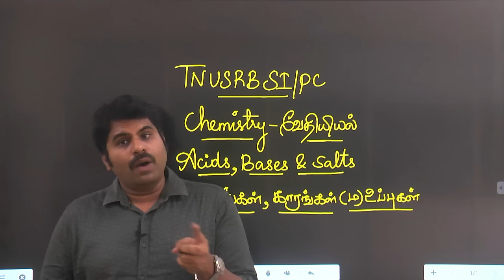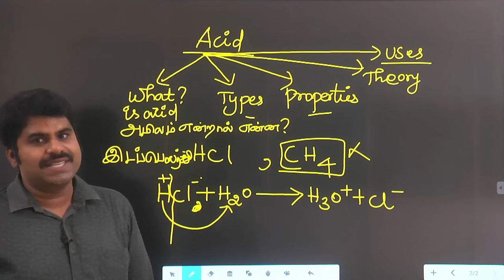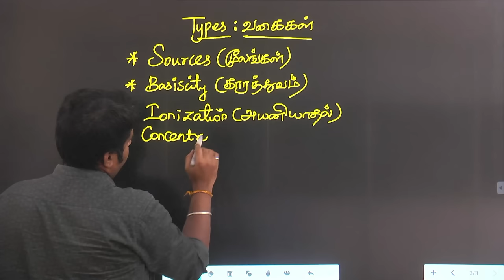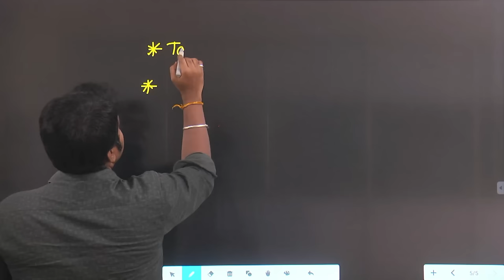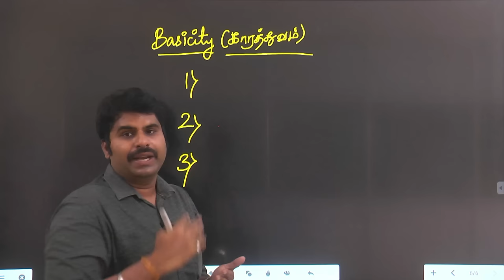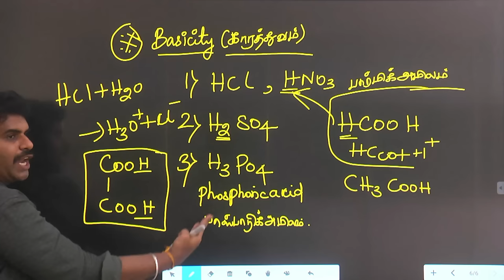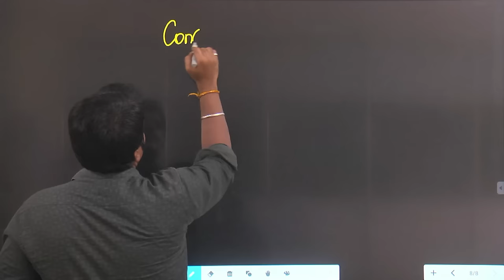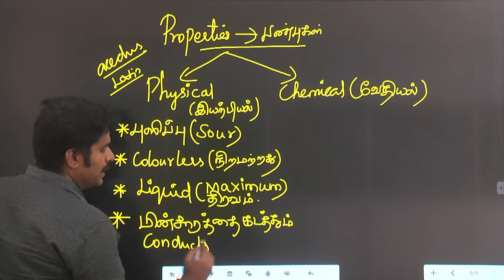ஆரம்பிக்கிலாமா! படிக்க தொடங்கலாமா!! | அமிலங்கள் (Acids) வேதியியல் Part-1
TNUSRB SI - 2024 | என்னப்பா அங்க சத்தம்? படிச்சிட்டு இருக்கேன் பா!! அறிவியல் அமிலங்கள் (Acids) வேதியியல் ஆரம்பிக்கிலாமா! படிக்க தொடங்கலாமா!!